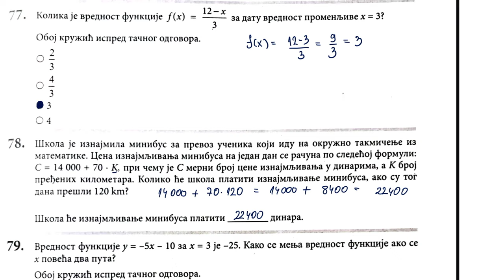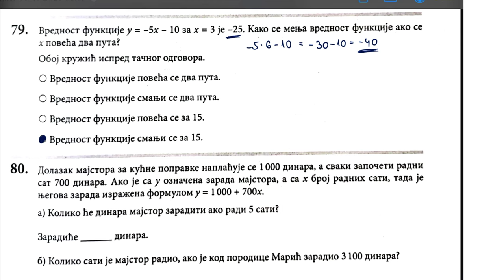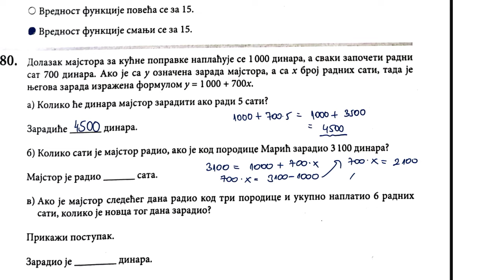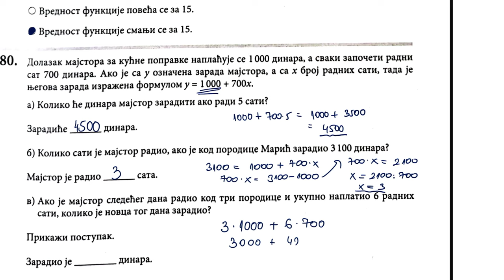Završni ispit 2023 rešavamo zadatke iz zbirke strana 23